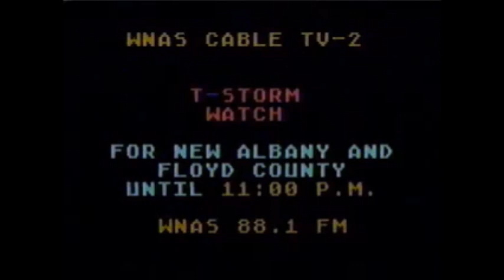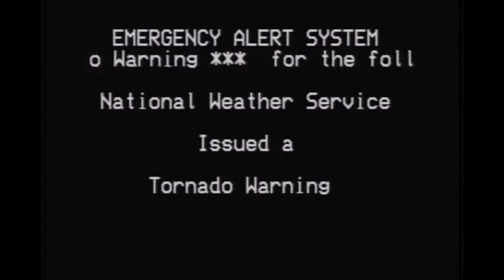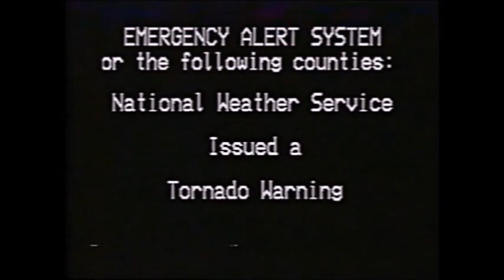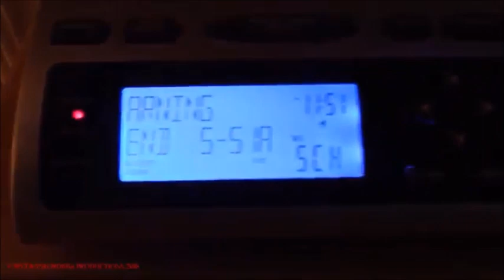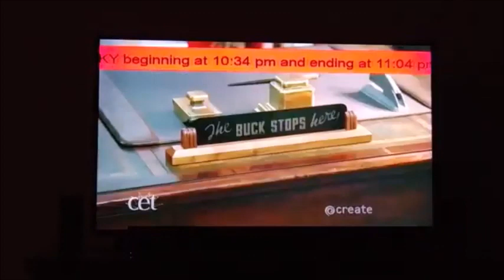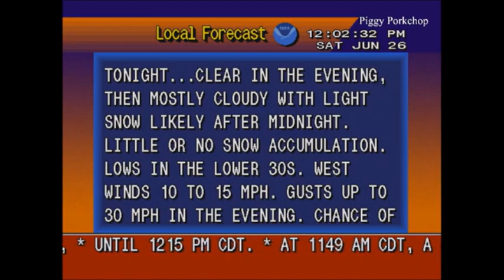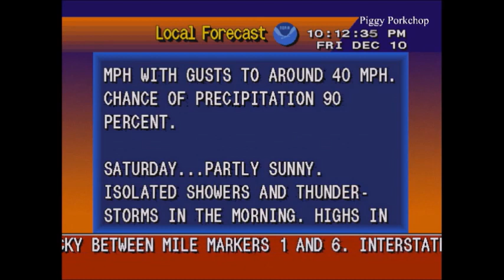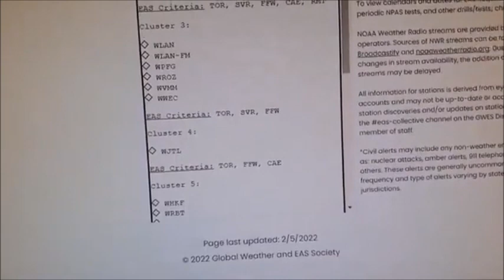EAS Compilation: Tornado Warnings *UPDATE*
The original tornado warning compilation was just one warning from each year of 2009 to 2021. In this updated compilation, there will be about 2 hours tornado warnings. For fun, I added some EBS tornado warnings at the beginning of this video.